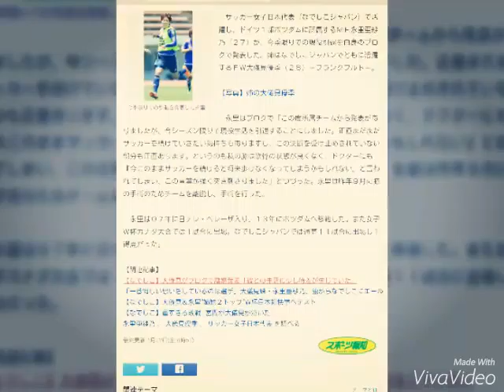なでしこジャパン・永里亜紗乃が今季限りでの引退発表…姉は大儀見優季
スポーツ報知 4月21日(木)23時55分配信

今季限りでの引退を発表した永里

　サッカー女子日本代表（なでしこジャパン）で活躍し、ドイツ１部ポツダムに所属するＭＦ永里亜紗乃（２７）が、今季限りでの現役引退を自身のブログで発表した。姉はなでしこジャパンでともに活躍するＦＷ大儀見優季（２８）＝フランクフルト＝。

【写真】姉の大儀見優季

　永里はブログで「この度所属チームから発表がありましたが、今シーズン限りで現役生活を引退することにしました。正直まだまだサッカーを続けていきたい気持ちもありますし、この決断を受け止めきれていない部分も正直あります。というのも私の膝は軟骨の状態が良くなく、ドクターにも『今このままサッカーを続けると将来歩けなくなってしまうかもしれない』と言われてしまい、この言葉が強く突き刺さりました」とつづった。永里は昨年９月に膝の手術のためチームを離脱し、手術を行った。

　永里は０７年に日テレ・ベレーザ入り。１３年にポツダムへ移籍した。また女子Ｗ杯カナダ大会では１試合に出場。なでしこジャパンでは通算１１試合に出場し１得点だった。